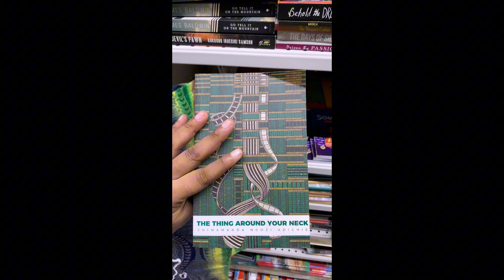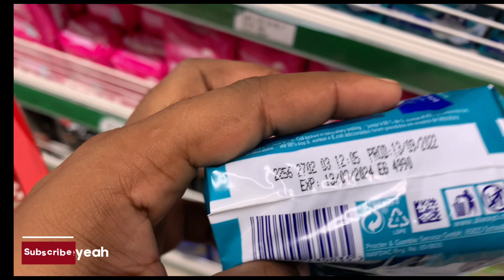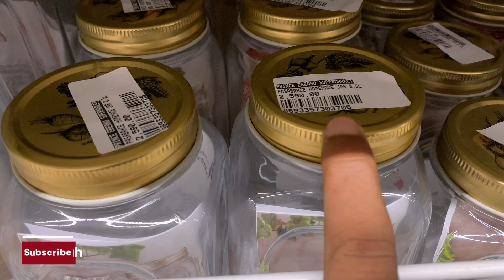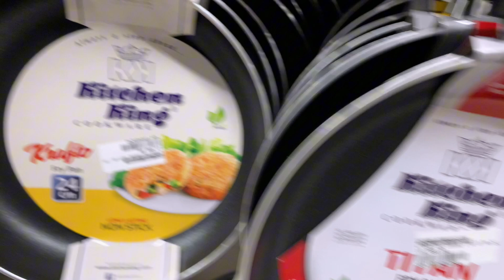You wont believe what i saw 👀 Went window shopping 🛒 in Abeano supermarket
Hey cupcakes 🧁

I decided to do some window shopping at Ebeano and show you .Hope you enjoy the video

THRIFT PAGE ON INSTAGRAM
deniim_thrift
Hisandher_thrift

ihechiiroegbu@gmail.